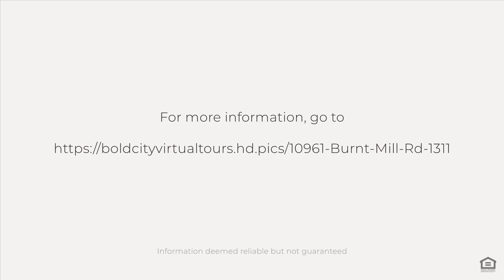10961 Burnt Mill Rd #1311, Jacksonville, FL